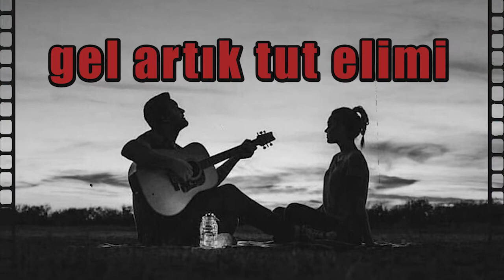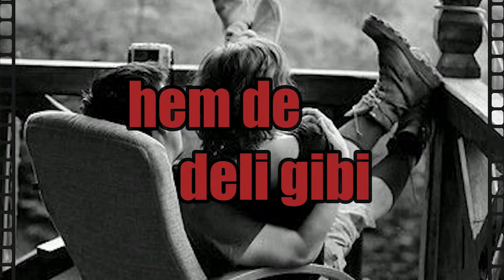Seviyorum Seni ALYA - Sevgiliye İsme Özel Aşk Şarkısı | (2021)